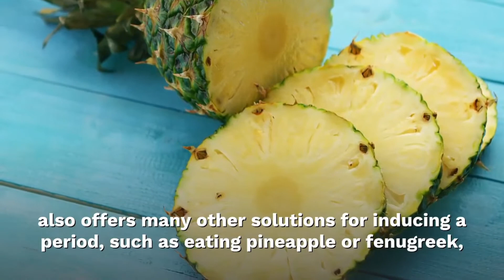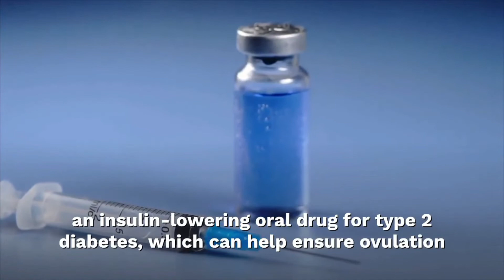How to make period come today immediately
Jaggery when mixed with ginger, sesame seed and carom seed is an effective natural home remedy to prepone periods. Boil a spoon of turmeric in a glass of water and consume it twice a day to have your periods induced, probably 10 days before your expected date. Dates are known to generate heat in the body